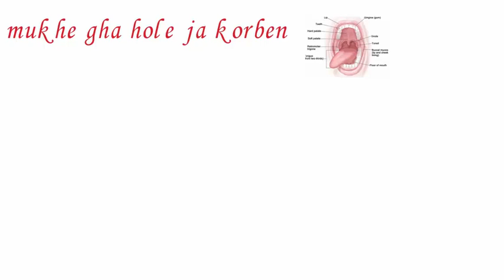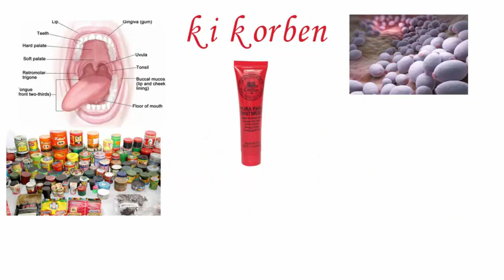মুখে ঘা হলে যা করবেন || মুখে ঘা হলে যা যা করতে হবে || Mukhe Gha Hole Ja Korte Hobe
Mukhe gha hole ja korte hobe ta jante hole dekhun puro video. Amra onekei mukher gha er somossai thaki. mukhe nana karone gha hoi . ektu obohela korle kancer o hote pare.